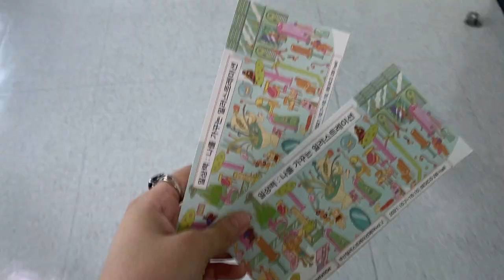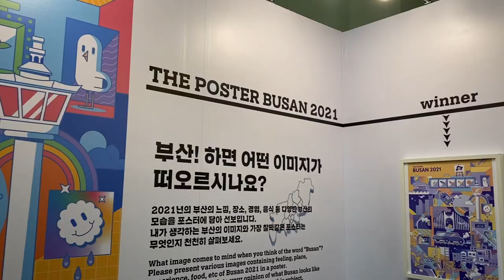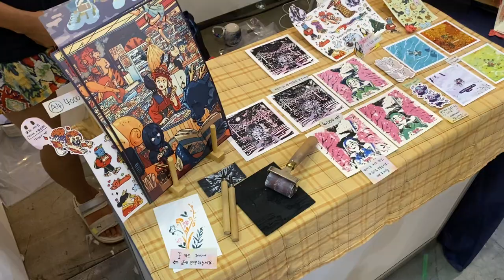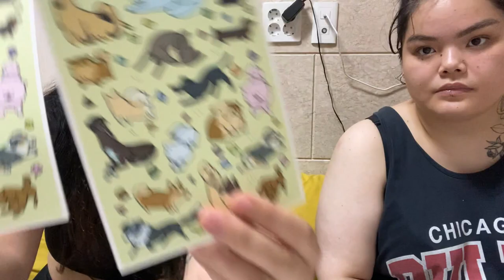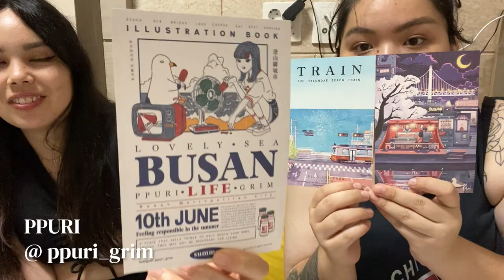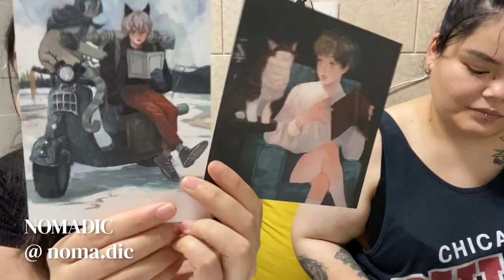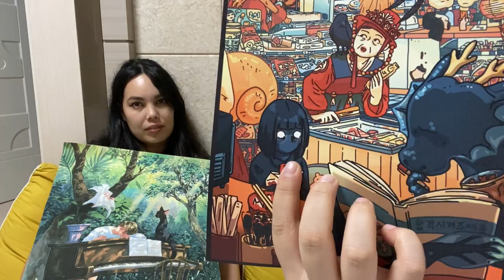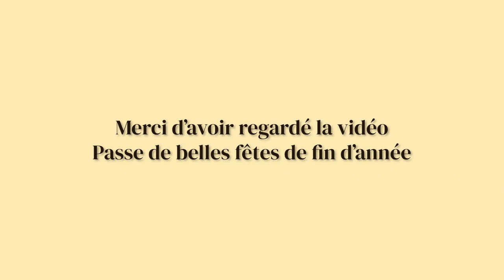Korea Vlog 🇰🇷✨Salon de l'illustration et anniversaire Kim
Episode 12 : Dernier vlog de l'année, et on finit avec le salon de l'illustration et l'anniversaire de Kim :)

🌷INSTAGRAM LIFESTYLE & KOREA : @loeesong
🌷 INSTAGRAM ART & ILLUSTRATION : @loee.studio

🎥 MY TOOLS
I film with: Iphone Pro 11
I edit my video with: Adobe première pro
I draw on: iPad Pro 2017 & Procreate

🎵 MUSIC
The music I used in my video: